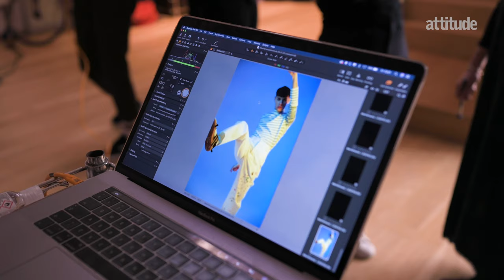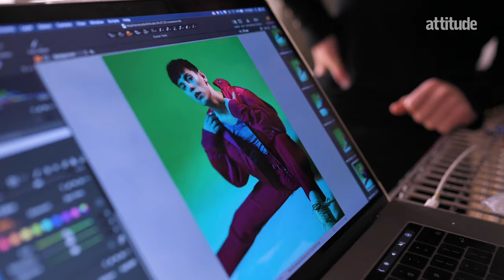'Everybody's Talking About Jamie' film star Max Harwood discusses his leading role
Screen newcomer, Max Harwood, 23, is set to become one of 2021's biggest breakout stars as he takes on the role of Jamie New, a 16-year-old boy set on becoming a drag queen, in Jonathan Butterell's big-screen adaptation of'Everybody's Talking About Jamie' out later this year.

Here, he discusses the importance of LGBTQ representation in media.

Share your comments, stories and tweets with us – we love hearing from our community.

The first and last word in gay lifestyle and fashion. Attitude Magazine is the UK's best-selling & award-winning LGBTQ magazine. Get Attitude in your YouTube feed now: